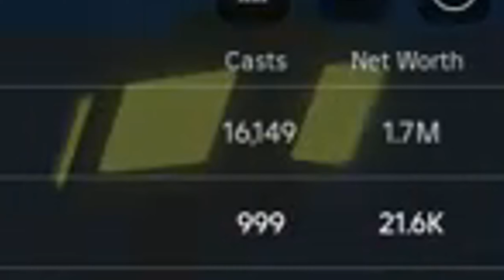ROBLOX SHENANIGANS 2 - Roblox Moments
some more leftover clips.

Outro: House Set of Imperishable Night by Korudo. Wriggle's theme